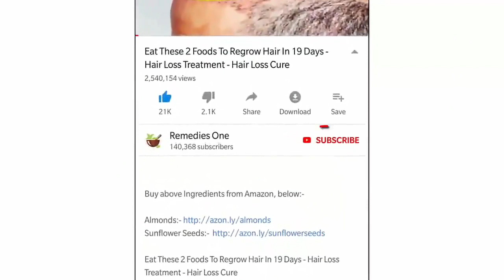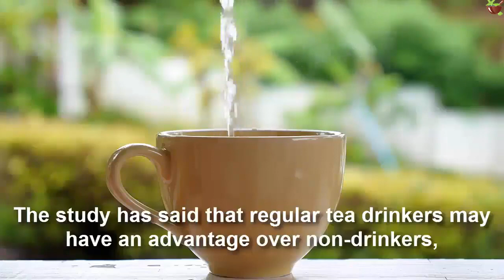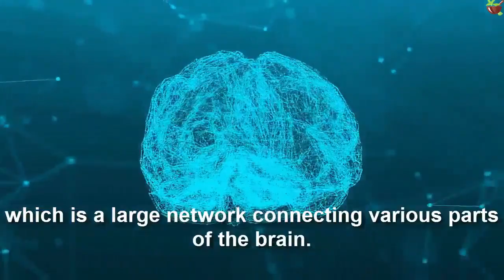Regular Tea Drinkers May Have Better Brain Structure Than Non-tea Drinkers Study | Drinking Tea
Tea is one of the most popular caffeinated beverages around the world. The drink has a lot of varieties and the level of caffeine in each varies. At the same time, it has got a wide, almost universal appeal, even though the preparations and recipes differ.

Today's video will discuss Regular Tea Drinkers May Have Better Brain Structure Than Non-Tea Drinkers.

What do you think of this important information? Let me know in our comment section below.